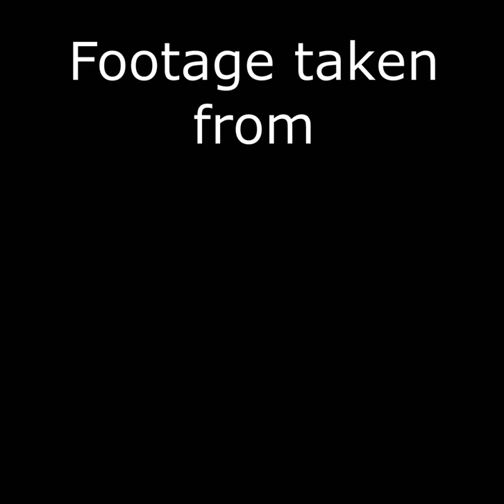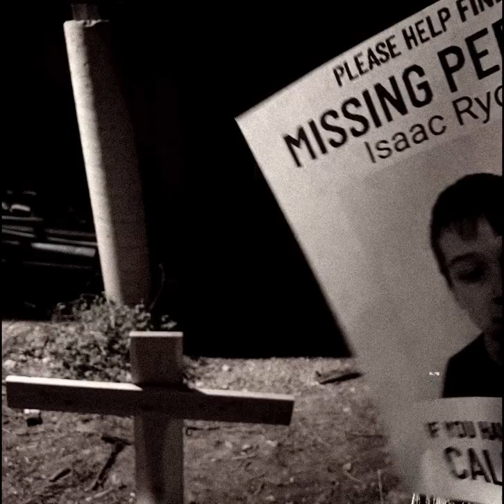The brother | a mandela catalogue fan film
This is meant to be a side story unrelated to the main events of the mandela catalogue.